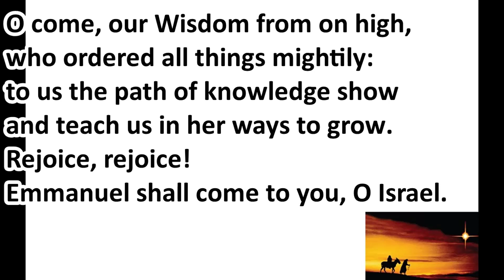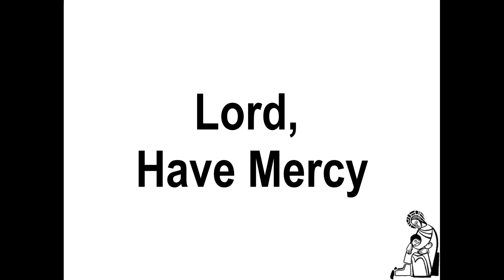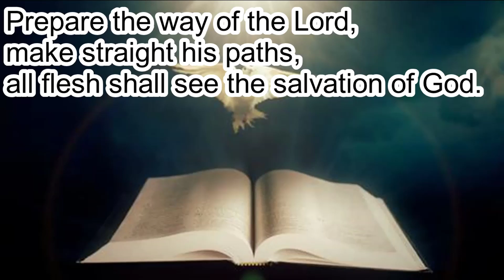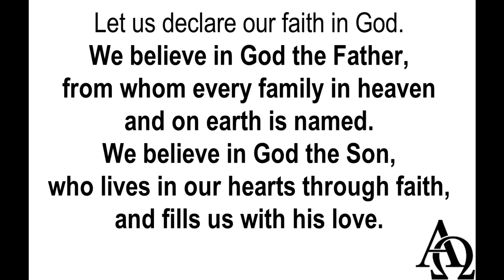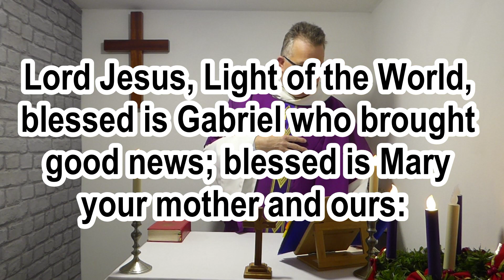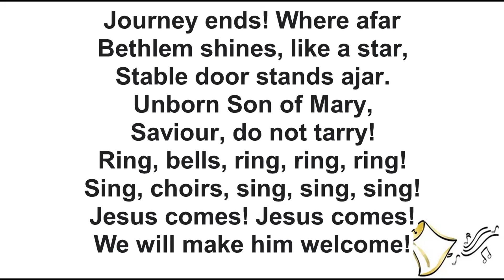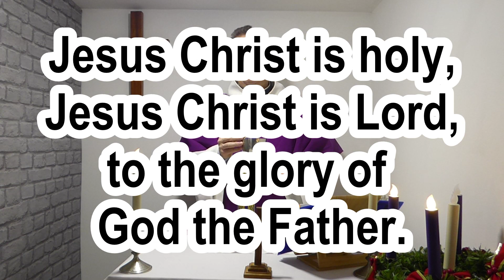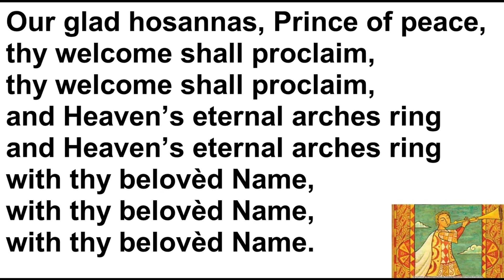Virtual Service for the Fourth Sunday of Advent, Christmas Eve, 24th December 2023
All are welcome to our online service for the 24h December 2023, the Fourth Sunday of Advent and Christmas Eve.  The hymns in today's service are Long Ago Prophets Knew, O Come, O Come, Emmanuel and Hark the Glad Sound.  The celebrant and preacher is Rev'd David Michael of St Joseph's Mission in Cornwall.